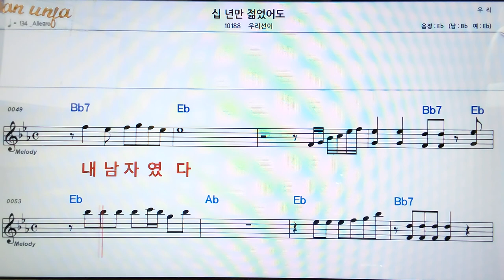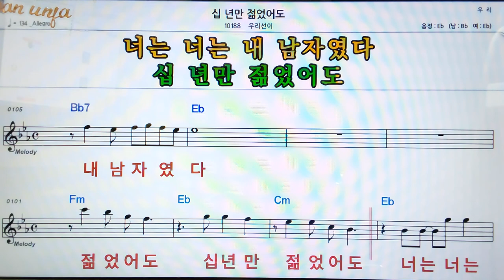십 년만 젊었어도/우리선이👍악보, 코드,가사,Karaoke*가라오케 반주